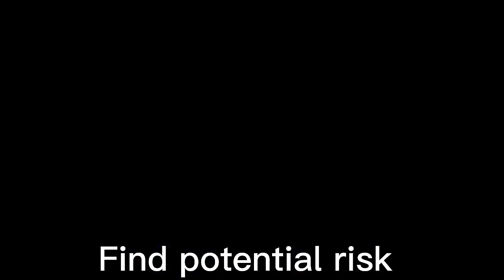InfiRay T2-Search Thermal Imaging Camera Outdoor Thermal Imaging Phone Camera 256*192 Resolution